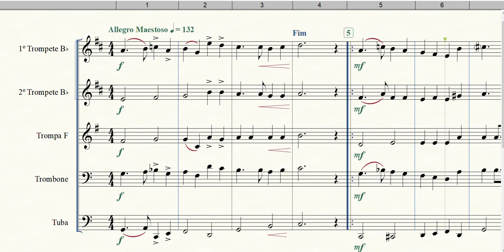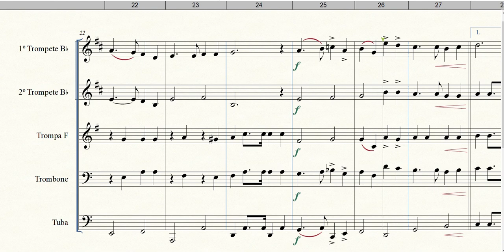Hino do Estado do Ceará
Formação: Quinteto de Metais
Gênero: Hino Estadual
Compositor: Alberto Nepomuceno
Arranjador: Welligton Sousa - 1988
Equipe do Portal Brasil Sonoro